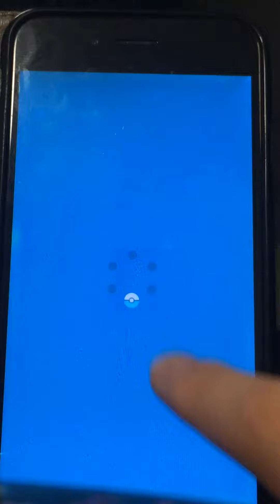ポケモンマスターズゲーム実況＃162